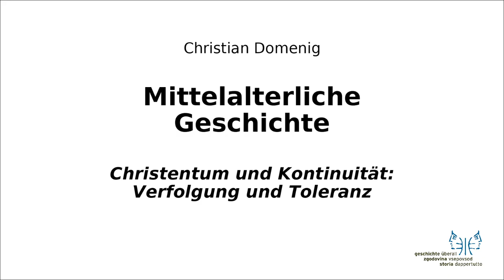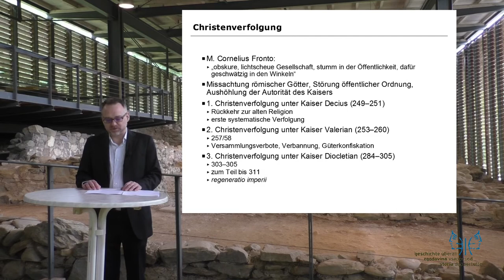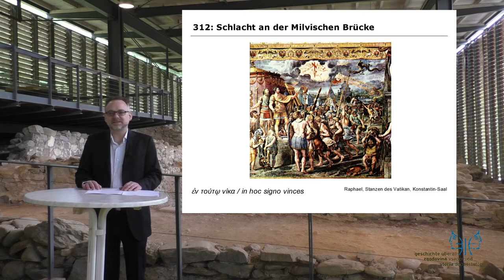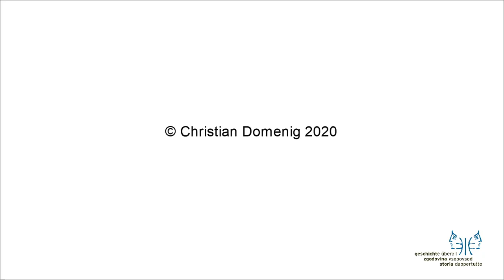Mittelalter I 2 Verfolgung und Toleranz